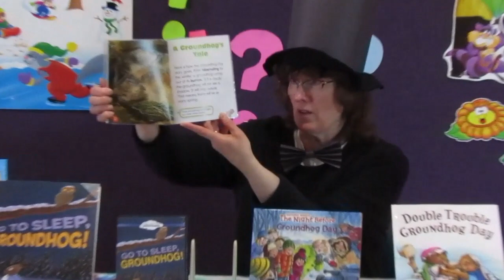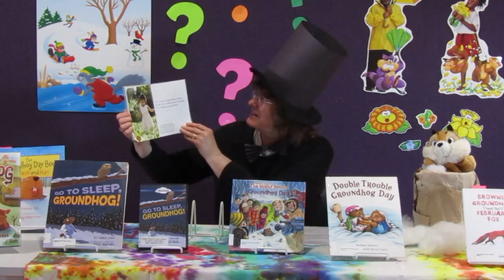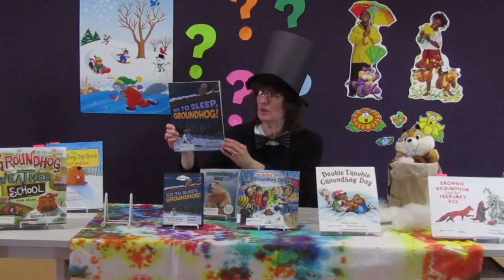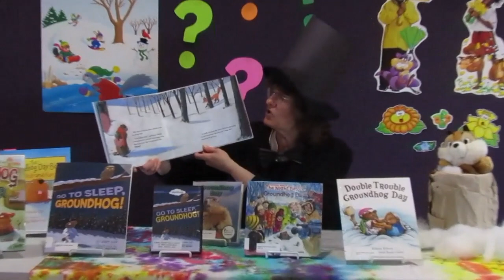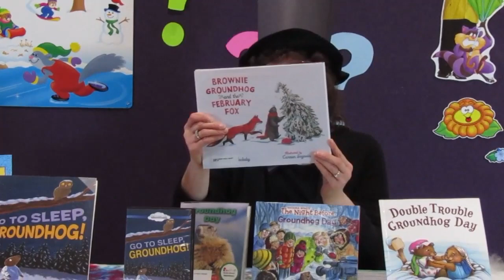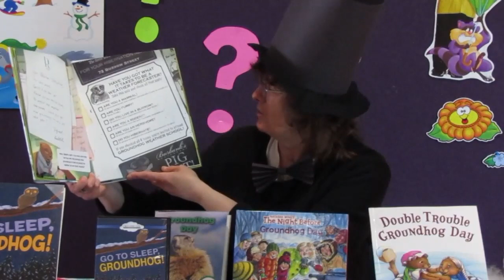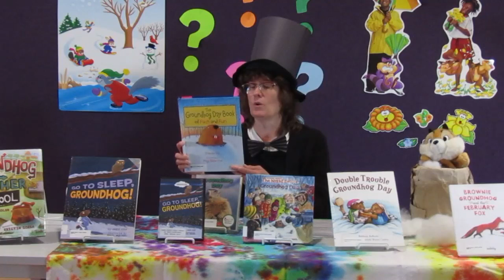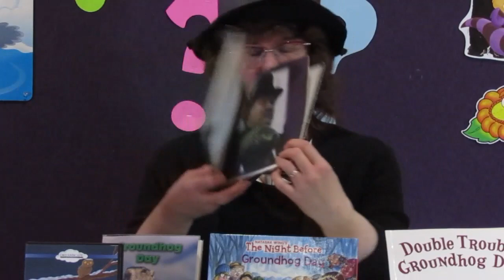February with Miss Mary T